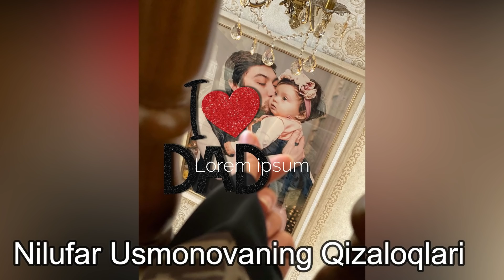Mashxurlarning Go'zal Qizaloqlari 2020